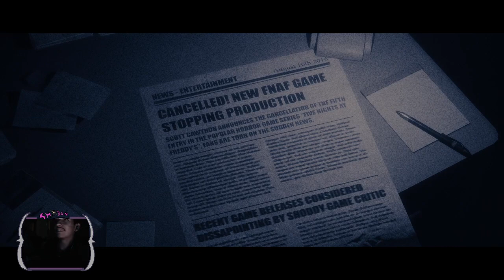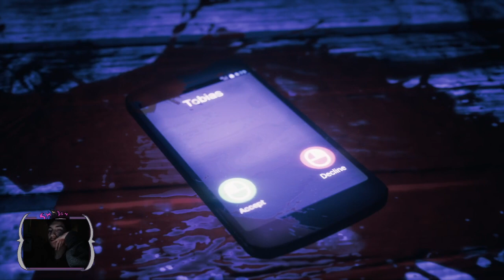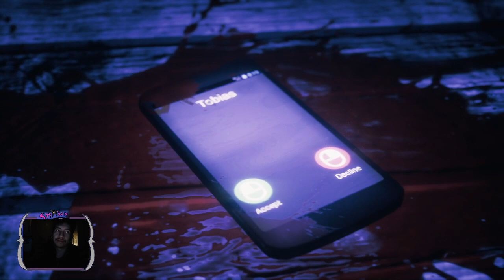JOC PRT 2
THIS IS THE FINAL PART (the last level was too hard for me)